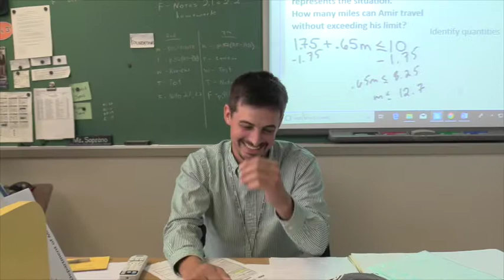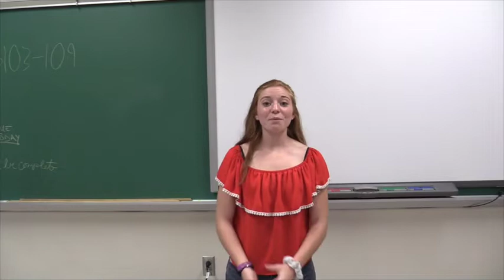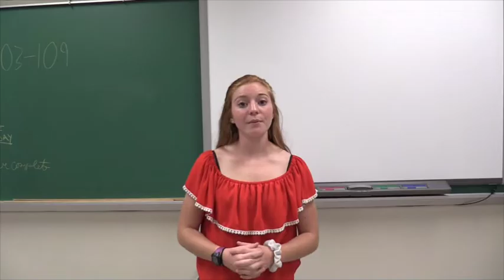ann 9 25 2019